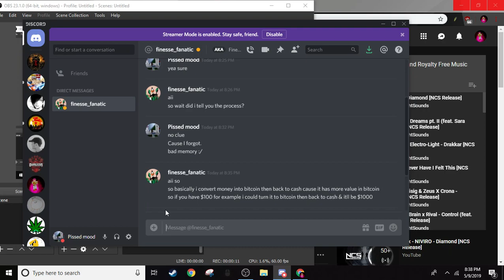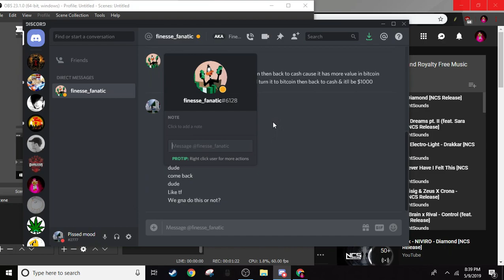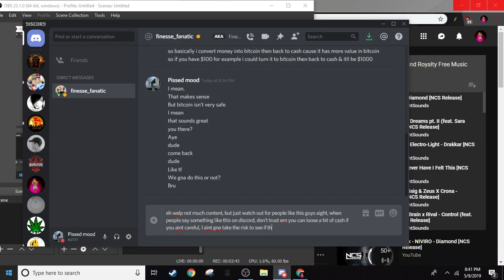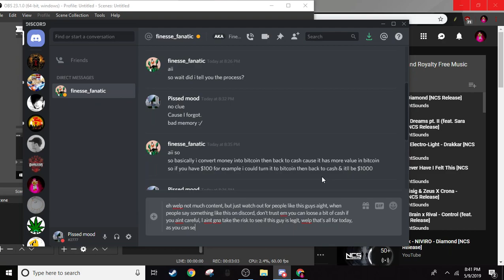Random bit-coin scammer on discord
A bit different from what I usually do, just watch out for people like this guys.